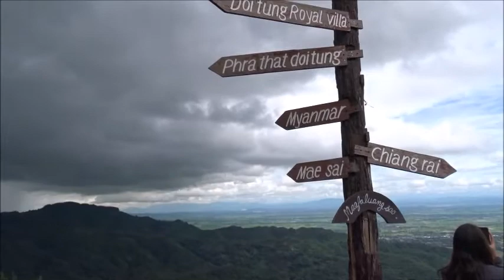CURTAINS IN THE SKY וילונות באוויר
On my way to the Golden Triangle have to take photos of clouds. They look like curtains in the sky.
בוילה המלכותית, דוי טונג, בדרך למשולש הזהב תאילנד/בורמה/לאוס לא יכולה להתאפק ומצלמת עננים.